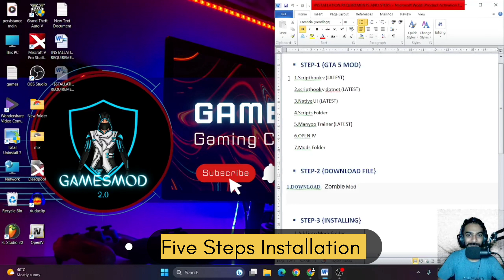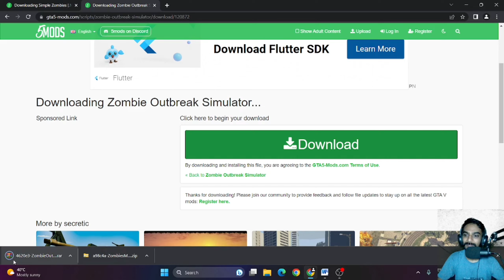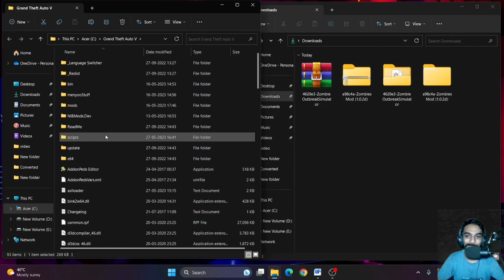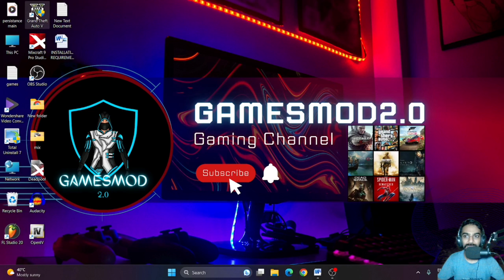HOW TO INSTALL ZOMBIE MOD IN GTA 5 | ZOMBIE APOCALYPSE IN GTA V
LINK : 1

How To Install a Mod Menu in GTA v (Trainer V, Menyoo) Quickly & Easily!!!
How to Install Menyoo V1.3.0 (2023) GTA 5 Mods [2024], Menyoo Trainer! Full Details - Installation and All Options (hindi),
GTA 5 Offline
MENYOO TRAINER FULL DETAILS - INSTALLATION AND ALL OPTIONS (HINDI)
How to get Unlimited Money in GTA 5 Offline Story Mode Menyoo Trainer in Hindi
How to Install GTA V PC Mods (Beginner Mod Tutorial & Car Modding Tutoria)
GTA 5 - How to Install Simple Trainer for GTA V | Hindi
HOW TO MOD GTA5 | LATEST MENYOO MOD  | GTA 5 MOD TUTORIAL | Hindi |
Menyoo Mod Explained in Full Detail | Menyoo Mod Task Sequence Guide
How to Install MENYOO TRAINER in GTA 5 (LATEST VERSION )
GTA 5 Mods 2024 Hindi.
How to Install GTA V PC Mods (Beginner Mod Tutorial & Car Modding Tutorial)
How to install Menyoo Trainer in GTA 5 | Download latest Menyoo Trainer | in Hindi.
Learn how to use MENYOO TRAINER in 10 minutes | ALL FEATURES | GTA V
Gta 5 Menyoo PC [Single-Player Trainer Mod] HD [2023] !!
GTA 5- How to Allow Peds Attack on you
GTA 5 : HOW TO INSTALL MENYOO TRAINER (2023) MOD🔥